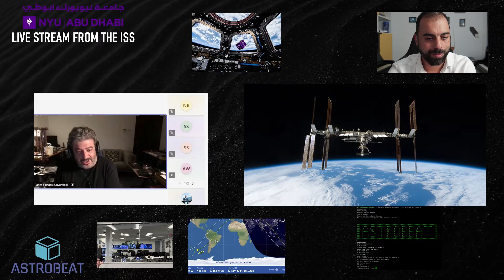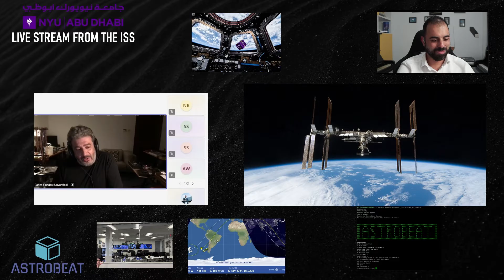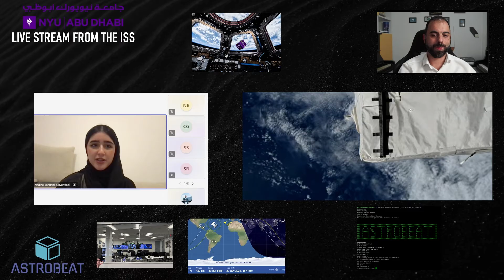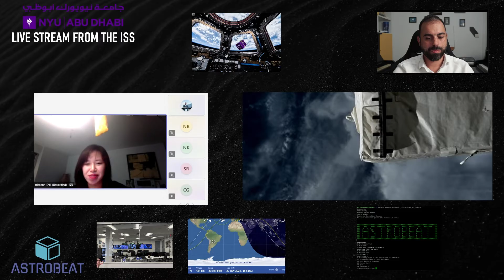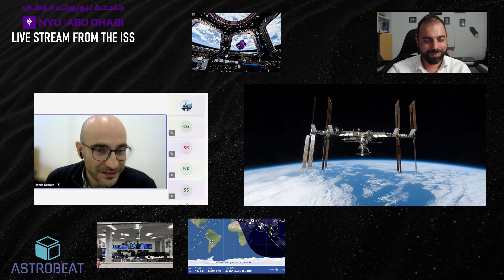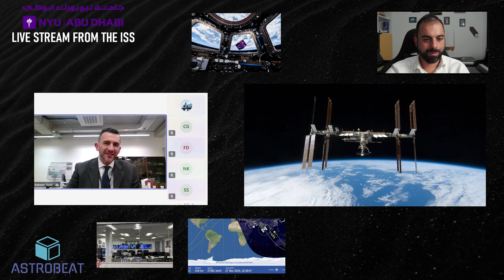Music streaming from Space: NYUAD & ASTROBEAT - Event highlights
NYUAD streamed live from the International Space Station: Music by Leonardo The Space Pianist ('Black Sun'), Carlos Guedes ('Far Out') and the 2 winners of the Space Music contest - Summer Reid and Nadine Kabbani.

HIGHLIGHTS

00:00 - Intro: Dr Leonardo Barilaro the Space Pianist
00:45 - Voyager Space: Simone Silipo
01:22 - MCAST: Director of IET Dr Stephen Sammut
02:22 - Black Sun overview
04:55 - Black Sun teaser
06:03 - NYUAD: Prof. Carlos Guedes
07:48 - Summer Reid
08:54 - Nadine Kabbani
09:57 - Black Sun artwork: Arise Wan
13:34 - MCAST: Dr Francis Delicata
14:45 - MCAST: Director of Aviation Roberto Tiscio

ASTROBEAT (SUP-2023-09) is a MCAST project funded by Xjenza Malta through the Space Upstream Program. The ISS payload opportunity is being made available by Nanoracks (Voyager Space) through its Space Act Agreement with NASA’s U.S. National Lab.

ASTROBEAT

In a groundbreaking approach, ASTROBEAT proposes for the first time the investigation of the cold-welding phenomenon - previously viewed as a detrimental structural issue - for use in spacecraft hull repair following a hypervelocity impact by space debris.
ASTROBEAT is a compact and versatile experimental rig designed to fit within a 1U cube Nanolab. This miniature laboratory is integrated into a rack on the ISS.
ASTROBEAT is also pioneering a unique approach to public engagement by integrating art and science, utilizing music as a powerful language to transcend cultural barriers and reach diverse audiences beyond formal education systems. After the scientific experiment is performed, now 2 events will take place, where new music compositions will be streamed from the ISS to Earth.
Dr Leonardo Barilaro collaborated with Grammy-nominated cellist and composer Tina Guo and world-renowned producer Steve Mazzaro for the piece ‘Moon Seeds’, the soundtrack of the ASTROBEAT project.